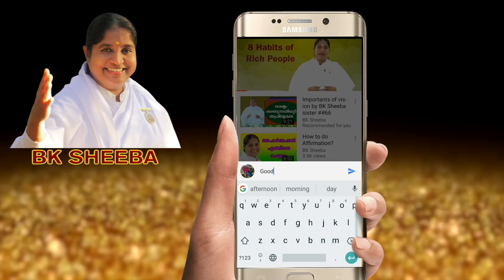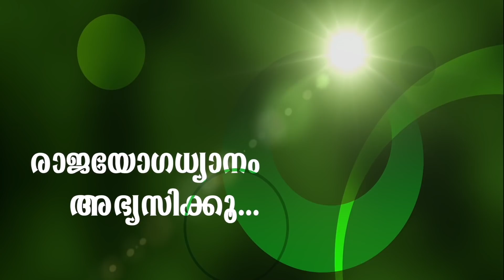60 Seconds to Attract Your Dream by BK Sheeba Sister ## 364